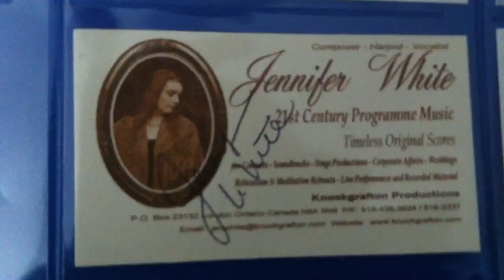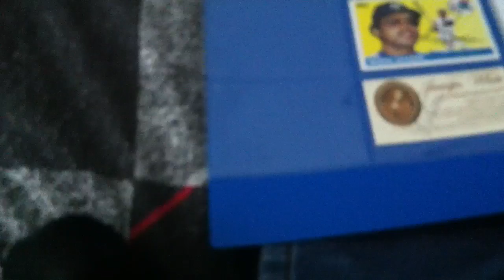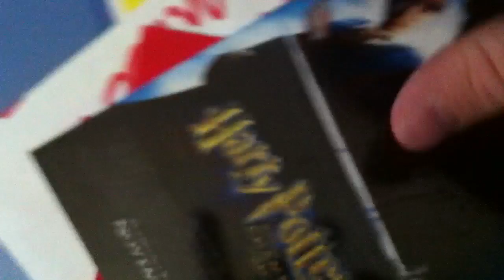Autograph Mail Day - 1 TTM, 2 In Person.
Look up "Jennifer White - Loch Lomond"

And

"Robert McMaster Percussion"

Great return today, though I feel bad that I had run out of U.K postage at that time.